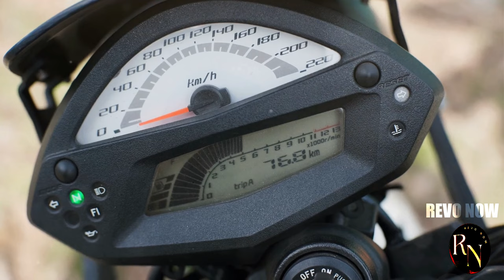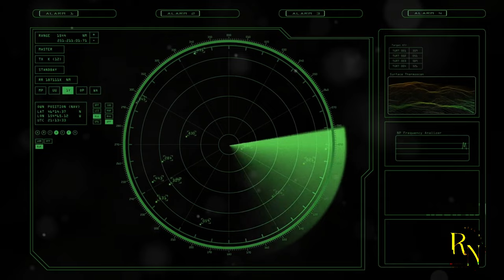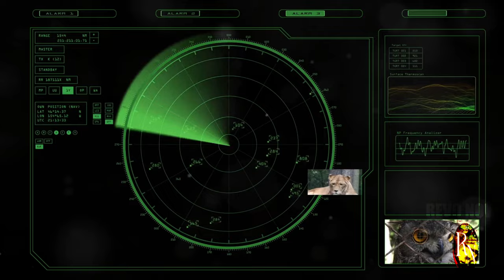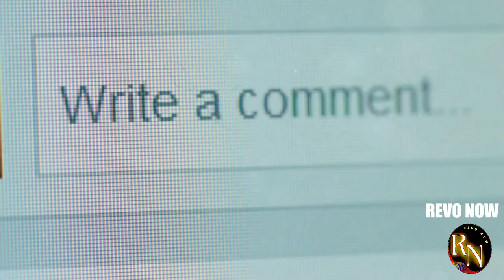You Won't Believe China's New Weapon!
China has just unveiled a game-changing weapon: the hypersonic glide vehicle. This revolutionary technology is capable of speeds and maneuvers that defy traditional defense systems. Is this the weapon that will make China invincible?
In this mind-blowing video, we dive deep into the implications of this groundbreaking development. We'll explore how it works, its potential capabilities, and what it means for the global balance of power.